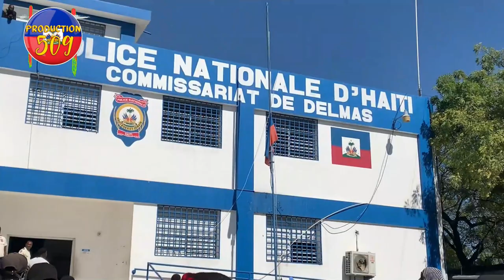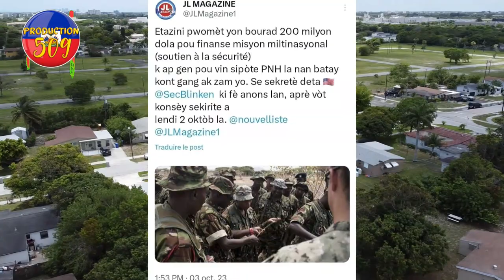B4NDI 400 MAWOZO FINI AK MOUN TOMAZO EPI YO BOULE KOMISARYA THERIEL THELUS BAY TOUT DETAY NET